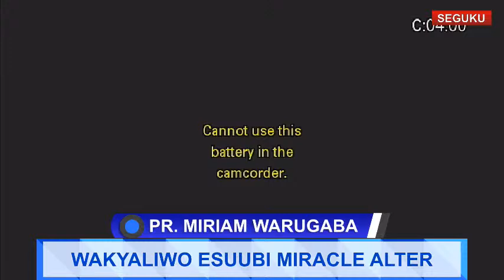WAKYALIWO ESUUBI MIRACLE ALTER | 12th June 2022